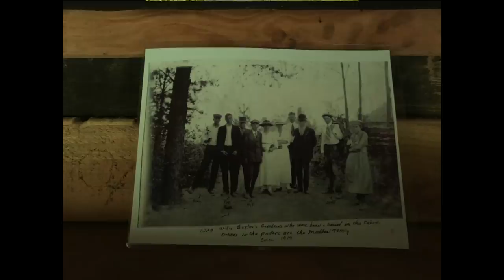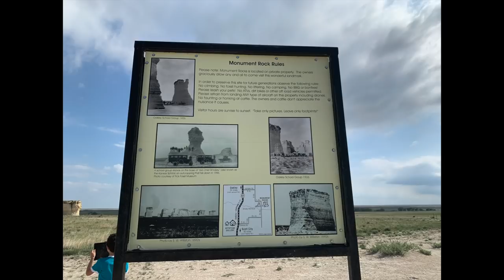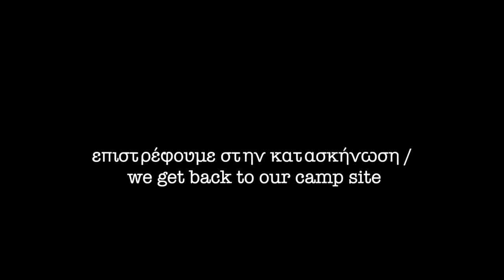Family Road Trip Part 1 🇬🇷Οδικό ταξίδι με την οικογένεια Part 1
Για την ελληνική γλώσσα - είναι πιο κάτω ⬇️

Hey Guys!

This is part one  of me vlogging our family road trip with our RV. It shows the different places we stopped in and the hiking we did.  Some of the places we stopped at include: Smokey Mountains, The Parthenon in Nashville, St. Louis, Missouri, Monument Rock, Kansas, Garden of the Gods and Pikes Peak in Colorado. :-)

Xo,

Kalomira

Οδικό ταξίδι με την οικογένεια
Μέρος Πρώτο.
Ειναι το πρώτο μερος του vlog κατά τη διάρκεια του οικογενειακού μας roadtrip με το τροχόσπιτο. Σας ξεναγώ στα διάφορα μέρη που σταματήσαμε αλλά σας παίρνω και μαζί μας στην  πεζοπορία που κάναμε. Μερικά από τα μέρη που επισκέφτηκαμε: Smokey Mountains, The Parthenon in Nashville, St. Louis, Missouri, Monument Rock, Kansas, Garden of the Gods και Pikes Peak στο Κολοράντο. :-)

Xo,

Kalomira